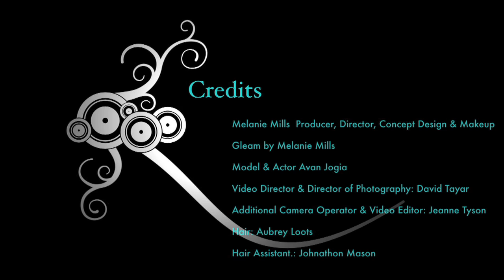Avan Jogia and Melanie Mills Behind the Scenes Mad Hatter Glitter&Glam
Join Melanie Mills with Avan Jogia for a behind the scenes look at Mad Hatter Glitter&Glam

Melanie Mills Hollywood Gleam Body Radiance is a make up, moisturizer, and glow, all in one. Made by celebrity makeup artist Melanie Mills, all four shades of this versatile makeup can be used on any skin tone.  Use gleam body radiance makeup to contour, bronze, and perfect your skin all over your body and face. Say goodbye to imperfections, and party all night with long lasting, transfer resistant make up.

To learn more about Melanie Mills and her irresistible line of products, follow Melanie Mills Hollywood online: